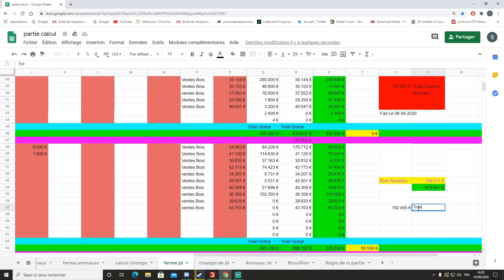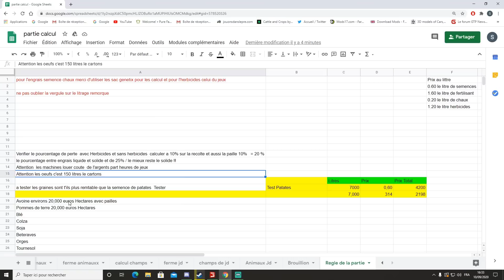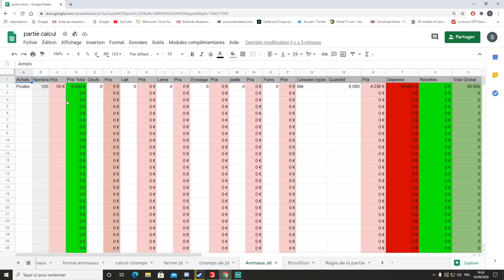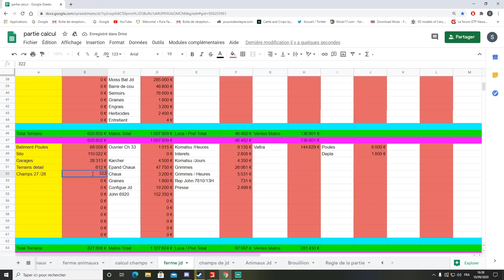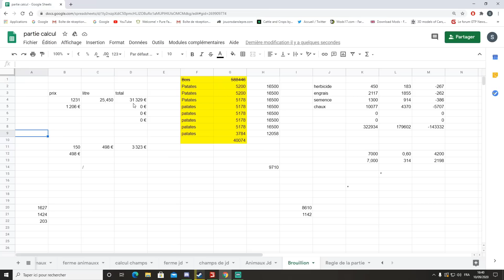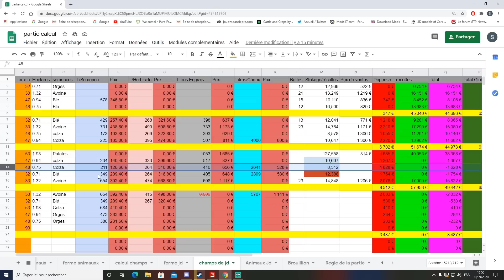Fs19 / Tout Calculer / Dans les semis /Achats de nouveaux champs !! / Multi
Cc les jeunes !
Nouvelle série  sur la chaîne !!
Dans cette série on calcule tout ou presque ;-)   cette série a pour but de mettre des prix réaliste sur  Breizh Ma Folie

Nos partenaires::::::::

On joue sur des serveur en location chez VeryGames :
pour FS19 et ARK:::